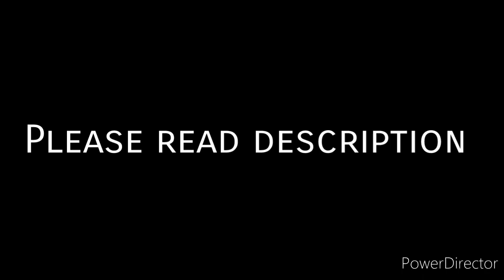Happy New Year! | Read Description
You guys are beautiful, loved, amazing, talented! Don't let anyone bring you down! ❤️ The world is hard, annoying and I know how it feels. People dying because of covid  and bad people, I know it's hurts.. I feel it too.. 💔❤️
Please don't do anything dumb to yourself.. You don't want it to end up like that me or anyone else.. I love you guys so much, thank you so much for being supportive to my channel. ❤️
This means alot to me, but the more important in my life is people like you guys. ❤️ You guys are amazing and haven't done without you.. Please stay safe, if you see someone alone with no friends even yourself, be a friend. ♥️♥️ They will appreciate it. Cheaters, rapers, bad people, stealers, killers, abusers... If you had these problems.. Gave them a chance.. You don't know what they been going through. If they not sorry.. Just leave them alone and go on with your lives. ♥️ Don't hurt yourself, don't do anything harmful.. I'm here.. ♥️ Love is complicated.. Poison (sometimes) and hurtful but they don't mean to because we imperfect (means, we not perfect in anyway).. Don't think you guys perfect because it isn't true.. Don't think you guys ugly or saying anything bad to yourself.. Its not true. Like I said.. You amazing and beautiful. ♥️ And one more thing I hate every time post a video.. Its about people saying first, second and third and even shoutouts.. So I'm asking you guys who are new... Please stop.. Because it feels you didn't even watch my video or don't care..
So please, read this... And you know why.. Even famous people.. Like Dream, Dantdm, Pewdiepie, Stampy, Aphmau (etc)
They don't want to do shoutouts or even see first, second and third..
So please respect these youtubers.. ♥️
I love you guys so much! Remember that! ♥️♥️♥️😊😍😍😍😍